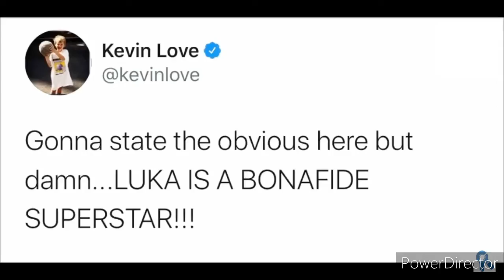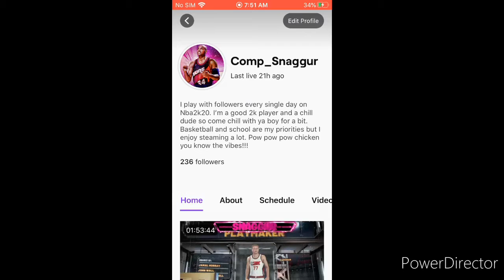54 Badge upgrades!! LUKA DONCIC BUILD NBA 2k21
I made my first build in nba 2k21